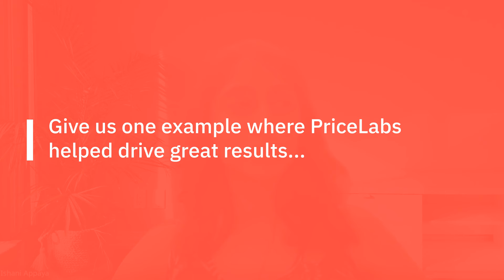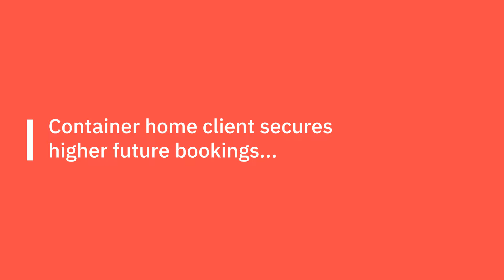'This short-term rental consultancy helped their client triple her nightly rate using PriceLabs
"She was MIND BLOWN. She tripled her nightly rate with PriceLabs." - says Annette while describing her client's experience with PriceLabs.

Annette Grant and Sarah Karakaian, co-founders of Thanks for Visiting - a podcast and online education platform for short-term rental hosts to grow their business and multiply their revenue, recommend PriceLabs to clients looking to ramp up their pricing strategy.